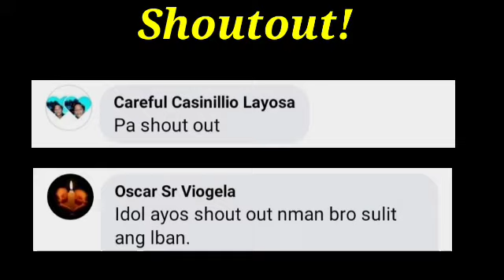Thai Champion NAMILIPIT sa SAKIT | Dinurog ng PINOY sa Kanyang Balwarte!